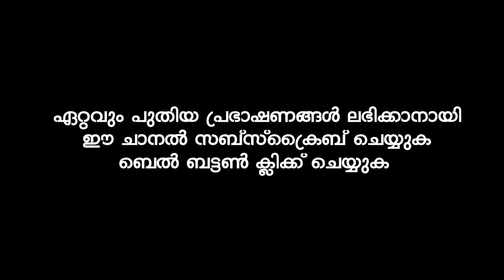ഇതുകാരണം നിങ്ങൾക്ക് നാളെ സ്വർഗ്ഗം ലഭിച്ചേക്കാം | ISLAMIC SPEECH IN MALAYALAM ASHRAF RAHMANI CHOWKI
Latest Speech Malayalam || Islamic Speech Malayalam 2022 || Ashraf Rahmani Chowki 2022 New Speeches | Super Mathaprabhashanam